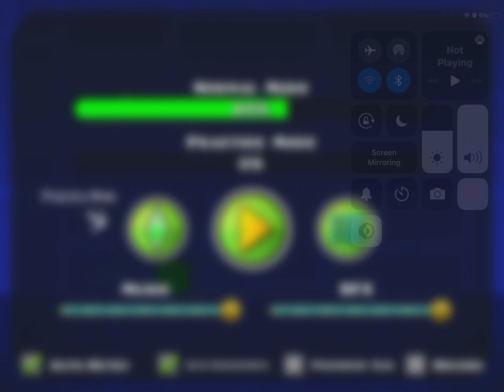Lol I suck lol